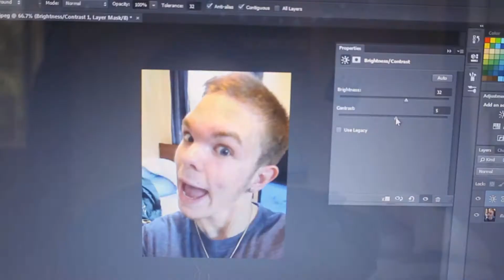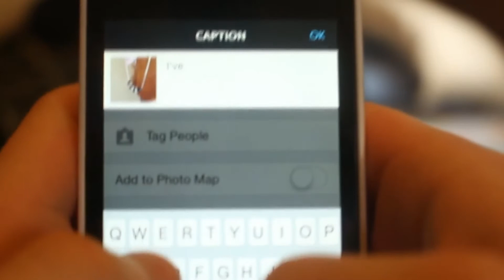Be Instagram Famous feat. Nick Moss